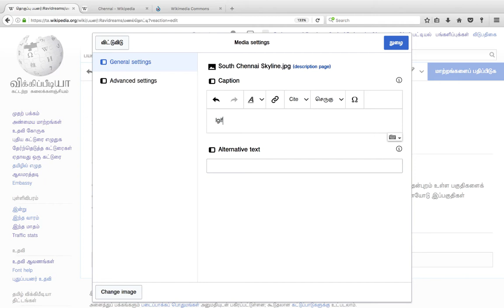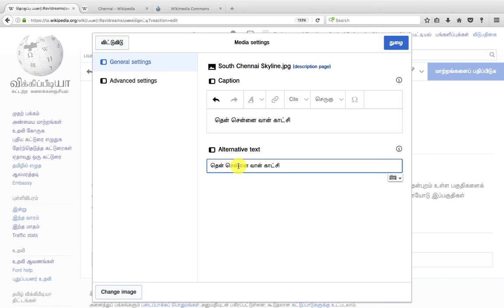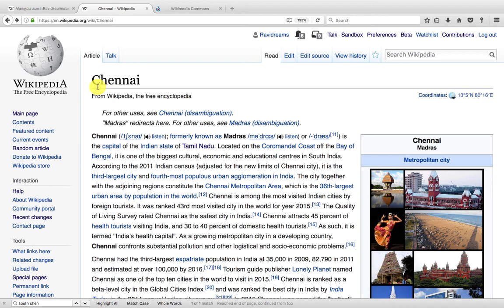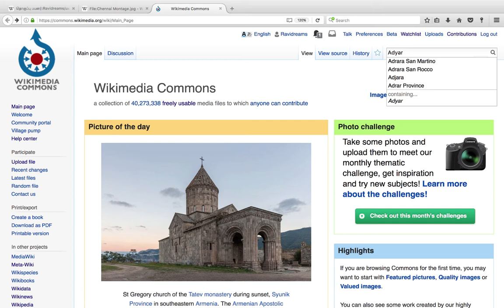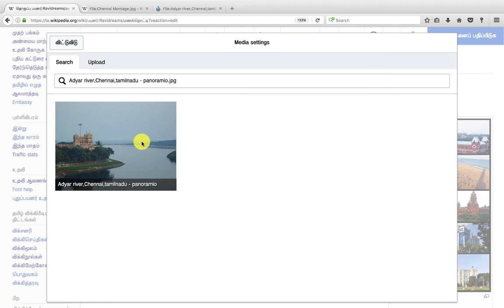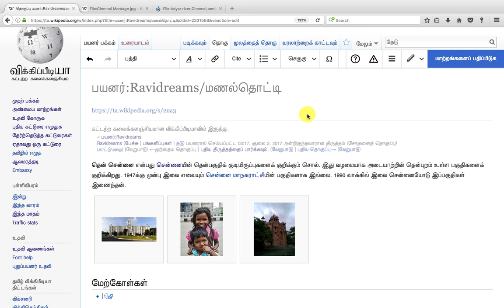விக்கிப்பீடியாவில் படம் சேர்ப்பது எப்படி?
விக்கிப்பீடியாவில் படம் சேர்ப்பது எப்படி என்பது பற்றிய விளக்கப் படம்.